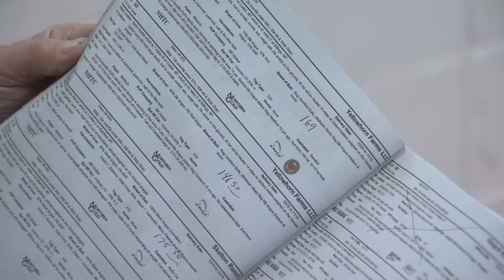Cattle Sell Strong in Northern Livestock Video Summertime Classic